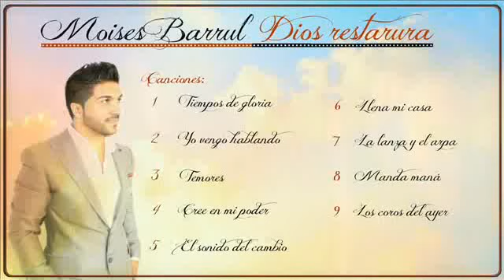1º Moises Barrul - Tiempos de gloria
Moises Barrul. CD: Dios restaura